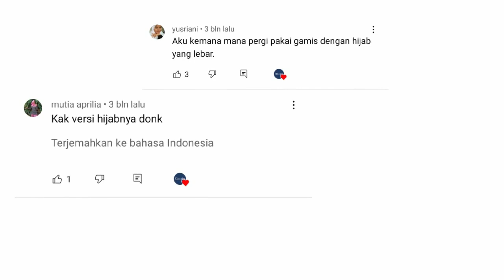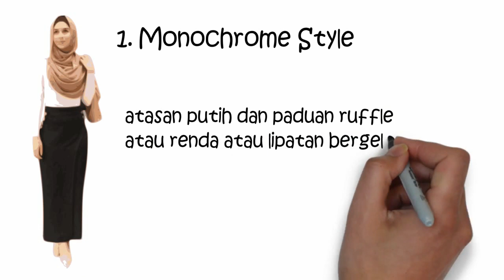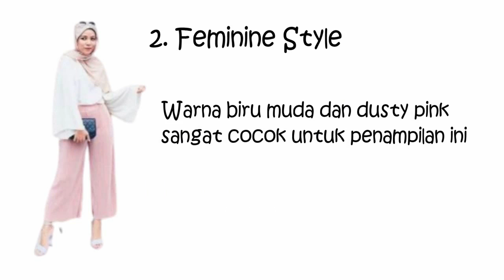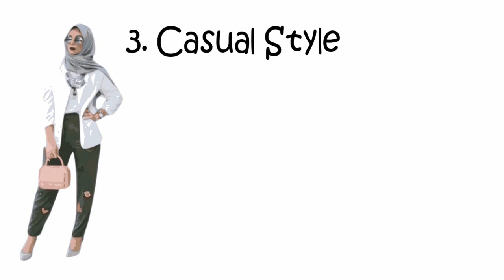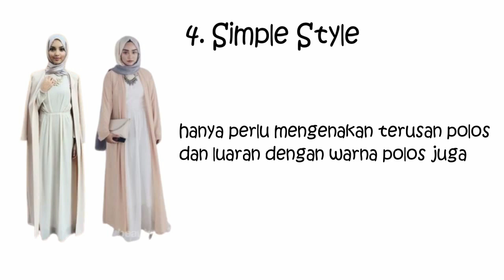Penampilan Wanita Berhijab Yang Disukai Pria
Ada banyak hal yang disukai pria dari wanita, mulai dari cara berbicara, cara berjalan, hingga penampilan. Percaya atau tidak, para pria juga memperhatikan penampilan hijab para perempuan, lho! Meskipun mereka tidak mengerti persoalan hijab, para pria juga dapat menilai hijab seperti apa yang bagus dan cocok untuk seorang perempuan. Beragam gaya hijab dapat kamu terapkan dalam keseharianmu. Namun jangan salah ya, ada beberapa gaya yang paling disukai oleh para pria. Mau tampil cantik dan membuat hati pria meleleh? Lihat yuk 4 gaya hijab yang disukai pria dan mampu membuatnya jatuh hati ini.